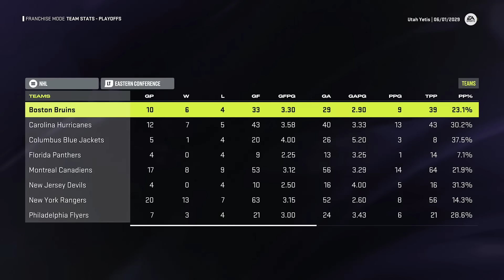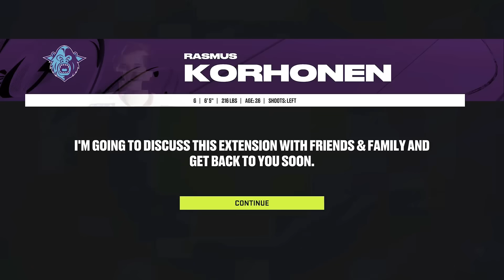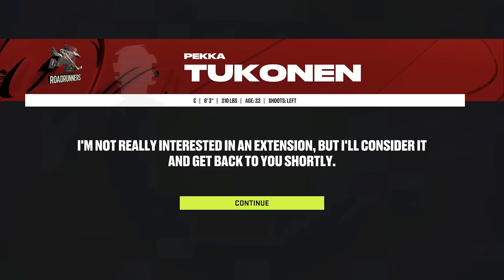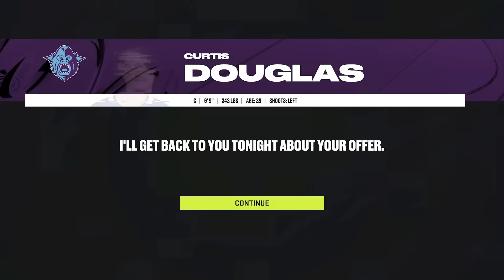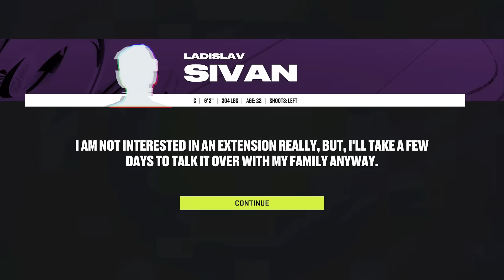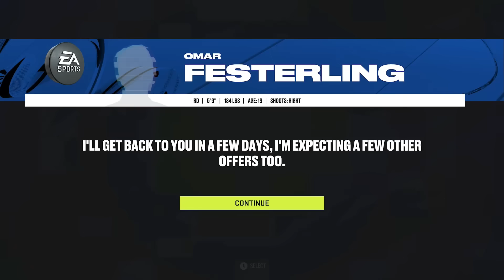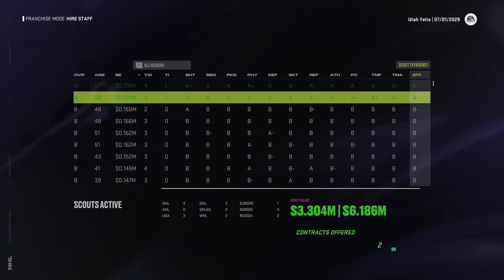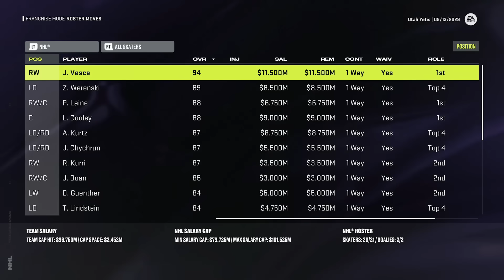NHL 24 - Utah Yetis - GM Mode Commentary ep 22